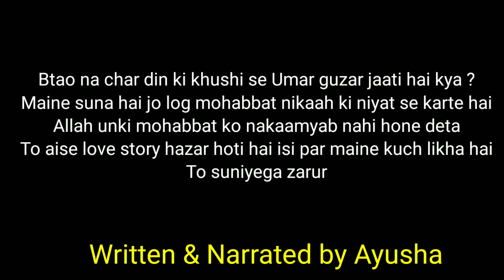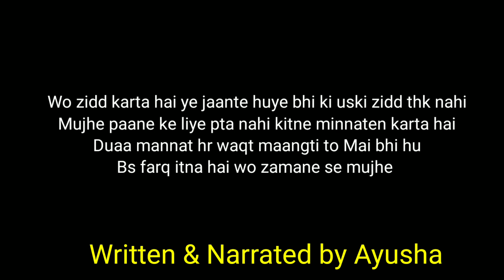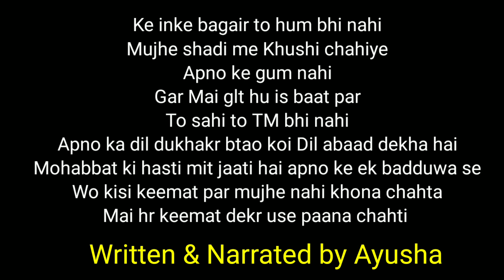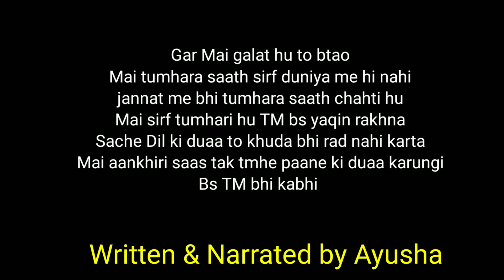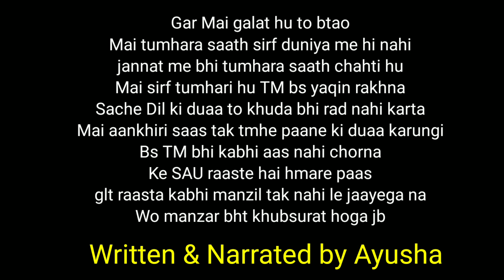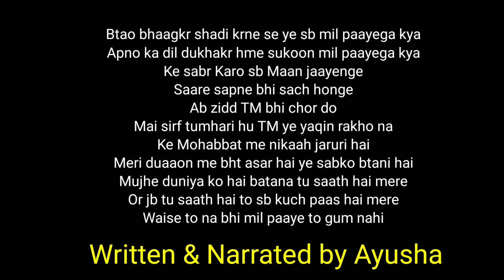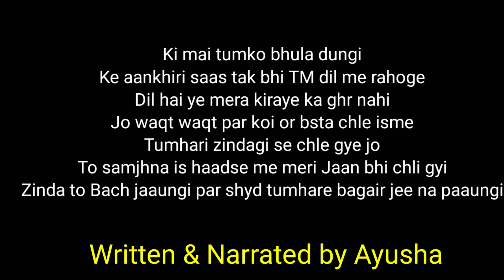Mai Tumse Shadi kaise kar lu ?? 💔😭 || A Real Story Behind Every love Stories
Your Quarries

Urdu Poetry
Iqbal Poetry
Ahmad Faraz Sad Quotes In Urdu
Ghalib Poetry
Ghalib Poetry
Barish Shayari
Friendship Shayari
Dost Poetry In Urdu
Munafiq Poetry
Attitude Status

Hashtag #️⃣